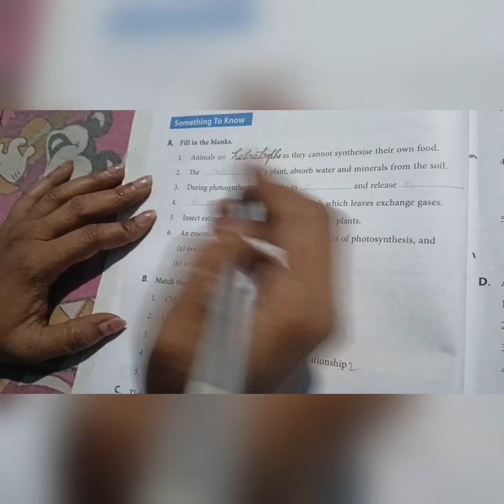DAV CLASS 7 SCIENCE CHAPTER -1 FILL IN the blanks